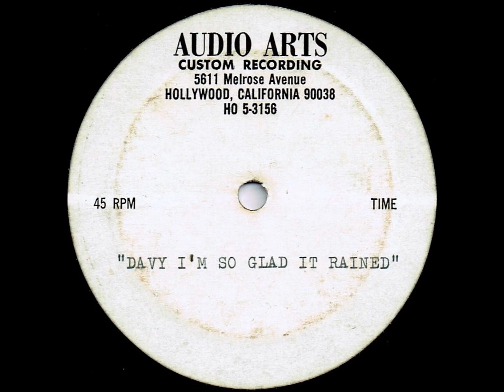Bonnie and The Treasures - DAVEY, I'M SO GLAD IT RAINED (1966)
NO COPYRIGHT INFRINGEMENT INTENDED - (Pablo 7014)  After hearing Charlotte O'Hara fronting Bonnie and The Treasures and their explosive, 'Wall of Sound' tracks cut at Gold Recording Studios, this odd production is a head scratcher.  I suppose when there was studio work available, a vocalist or for that matter, a musician took what came their way regardless of whether or not it may have been their musical forte.  In this case, recorded at Hollywoods Audio Arts Recorders, Texan record producer Huey Meaux, produced the session while L.A. composer/musician Ken Bloom, arranged the track.  In her best Betty Boop/Olive Oyl voice made famous by actress Mae Questel, Charlotte delivered the goods.  Whether this project was an attempt at a 'novelty' type of release, one has to wonder what some record executives were thinking when it came to viable, commercial top 40 material.